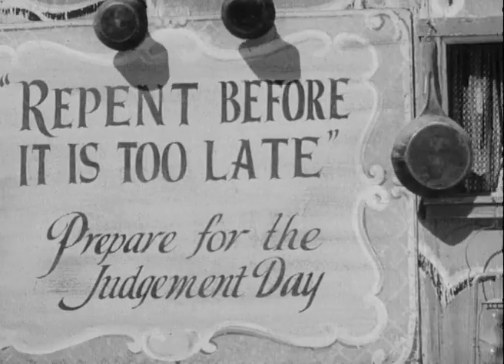Hopalong Cassidy S01 E18 - Ghost Trails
Hoppy and Red investigate a series of robberies where the bandits ride a short ways and then seem to disappear in thin air.